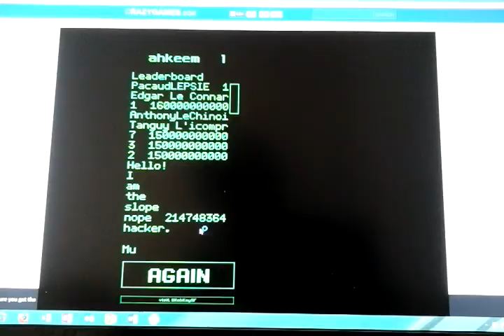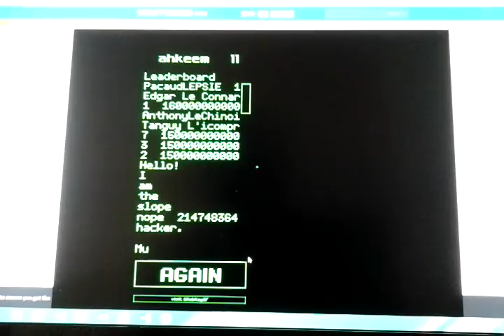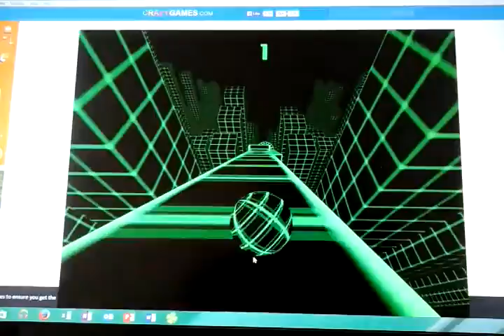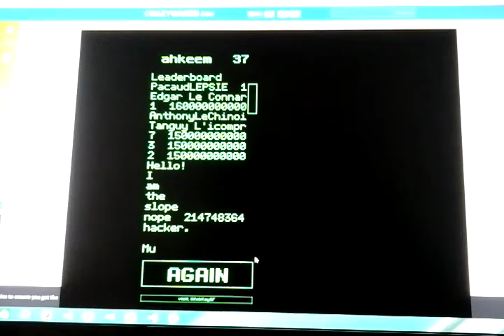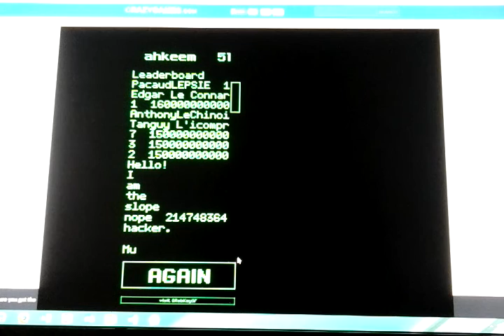ARE YOU SERIOUS!! | Slope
This was so annoying but i hope you enjoy another slope video